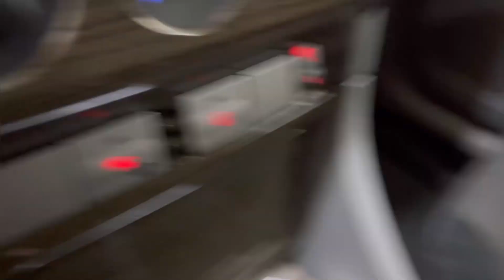Мини обзор. Ford Focus. 2008